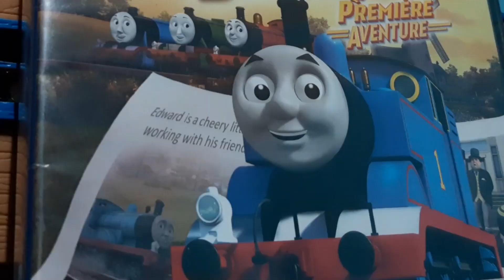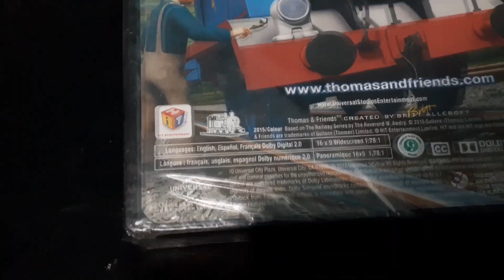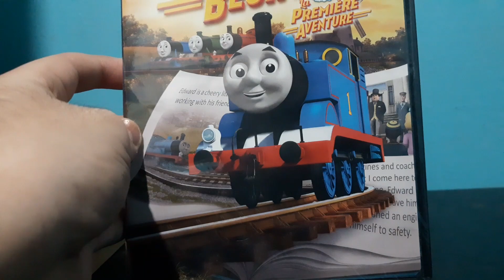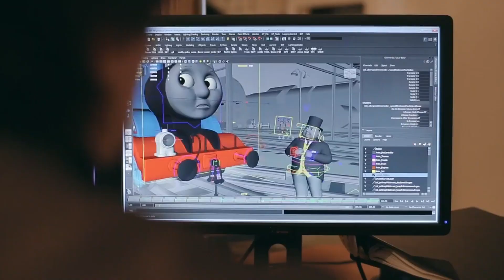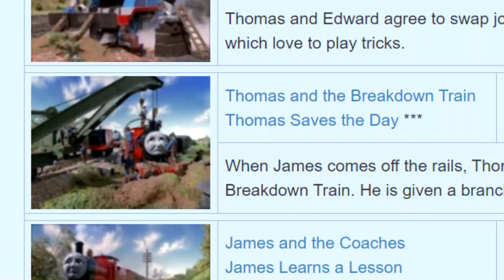Unboxing al DVD de Thomas y sus amigos: La Aventura Comienza | Hey Arthur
Aquí mi unboxing y una mini-reseña del DVD de Thomas: La Aventura Comienza.

Descripción del DVD (Traducido):
¡Todos a bordo para la primera aventura de Thomas! Una pequeña locomotora descubre un mundo nuevo y gigantesco cuando llega a la Isla de Sodor. Las aventuras abundan mientras Thomas explora su nuevo hogar y al conocer amigo nuevos Verdaderamente Útiles. Tras hallar el verdadero significado del color azul, el trabajo duro y de la amistad, ¡Thomas se convierte en la Locomotora Número 1!

Gracias por la miniatura a un muy buen amigo, Julián Lazo.